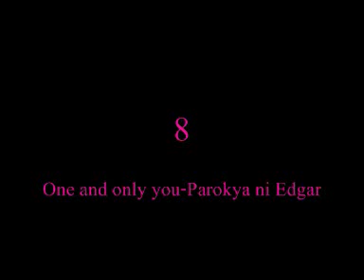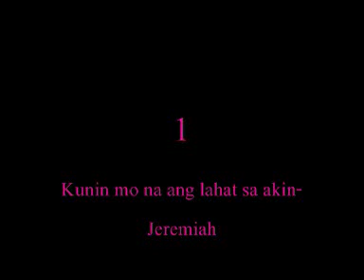My Top 15 Favourite Filipino Songs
mga paboritz qng song n tgalog=]